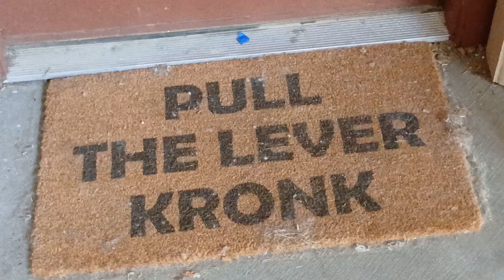Pull The Lever Kronk mat 6-14-24 5:25 pm